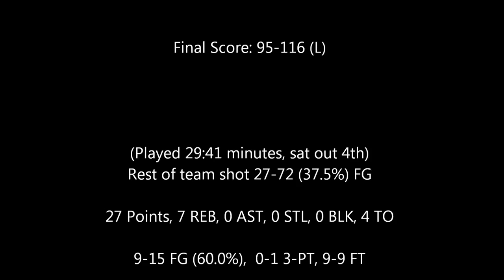Kobe Bryant HD 27 Points Highlights vs. Boston Celtics Crazy Fadeaway Jumpshots 02/07/13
Kobe Bryant's Highlights from the Lakers huge loss to the Rondo-less Boston Celtics. Kobe sat out the 4th quarter after an amazing 3rd quarter offensive show.

NBA Season 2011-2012 Boston Celtics vs Los Angeles Lakers 09/02/2012.

Like the Videos? Keep on doing videos like that? Kobe's .